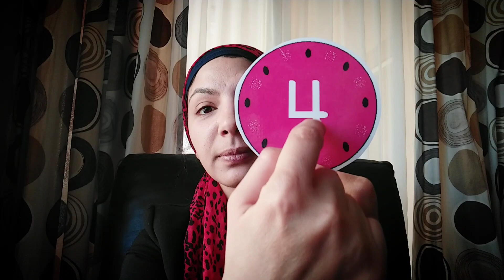Learn numbers/ learn number 4/ write the number on the air/learn English/learn Math/stay home / dino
Learn numbers/ learn number 4/ write the number on the air/learn English/learn Math/stay home stay safe/ puppet show/ dino/